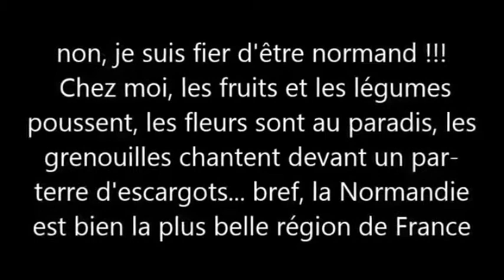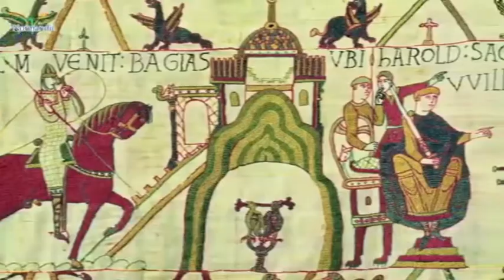normandie pour la vie